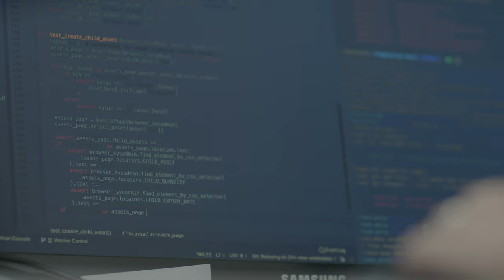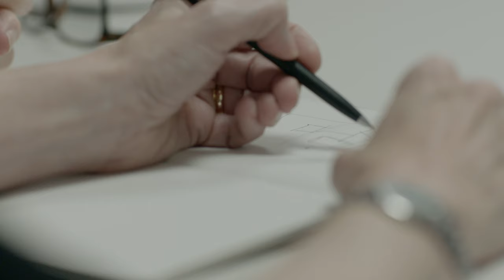Scotland is Now - Invest in Scotland - Susan & Bob's Story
Susan Ramonat and Bob Clint are the co-founders of an amazing company called Spiritus. Both originally from the US, they chose Scotland as the home for growing their business because of its long tradition of creativity and innovation.

Find out how Scotland’s skilled talent pool, excellent connectivity and strong infrastructure could make it the ideal country to locate your business